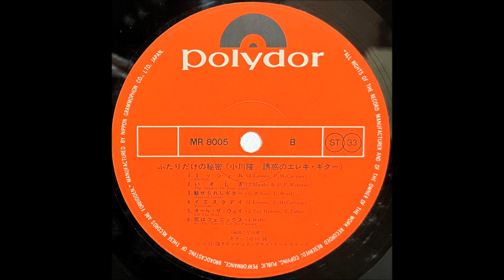「ミッシェル」小川隆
「小川隆　誘惑のエレキ・ギター」
小川隆クインテット・プラス・ストリングス

ギター：小川隆
編曲：早川博

ポリドール・レコード                     MR - 8005 / 6
2,000円